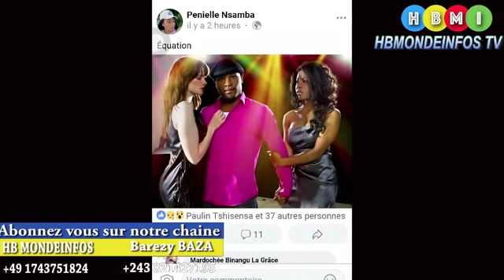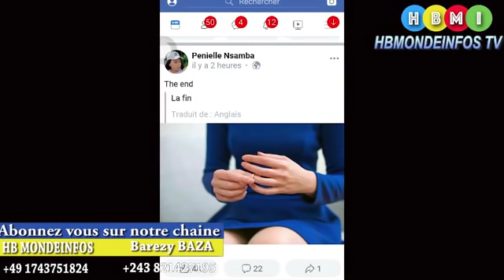BOMB:APRES SON MARIAGE EUNICE AYINDISI NUIT DE NOSE NA USA FARA FARA NA PENIELLE NA AEROPORT